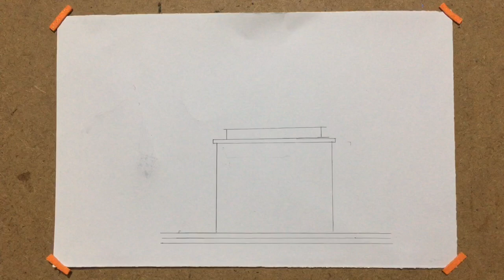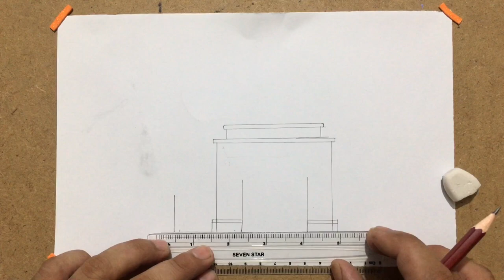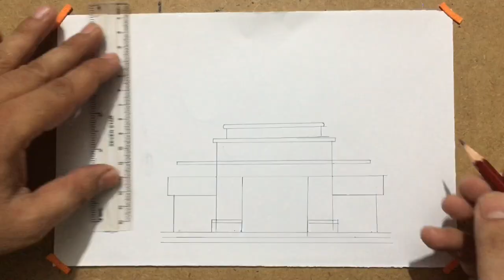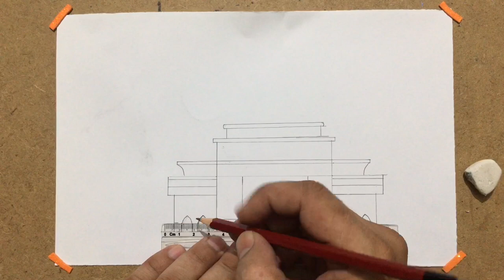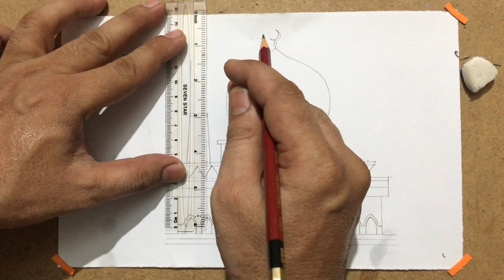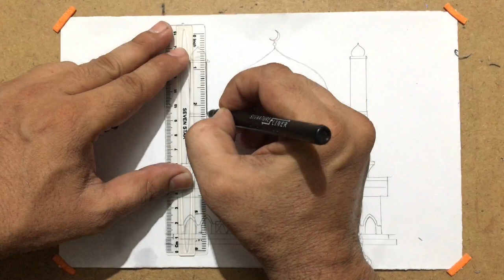How to draw a Mosque 🕌 | Easy drawing tutorial | Islamic Art & Drawing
How to draw a Mosque with pencil and black liner. Easy drawing tutorial. how to draw.

Drawing tutorial.
How to draw.
Roza Rasool (SAW) Drawing
Khana Kaba Drawing.
Name Of Allah.
Name Of Prophet (SAW).
Islamic Drawing.
Islamic art.
Pencil sketch.
Pencil drawing.
Sketching.
Mosque drawing
Pencil sketch
Easy drawing
Drawing
Art
Beautiful drawing
youtube videos
videos
drawing videos
3D drawing
3D art
Mosque
Drawing Mosque
Mosque drawing